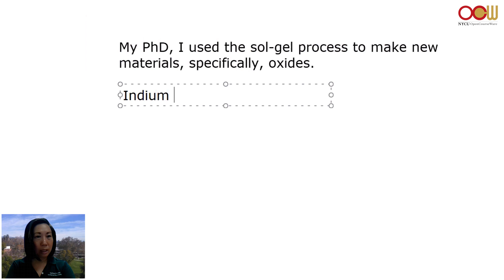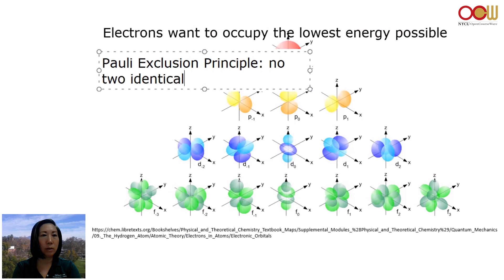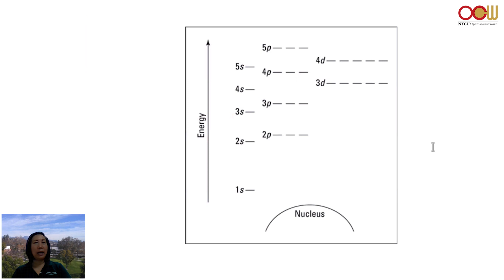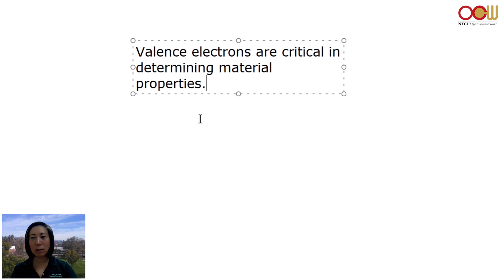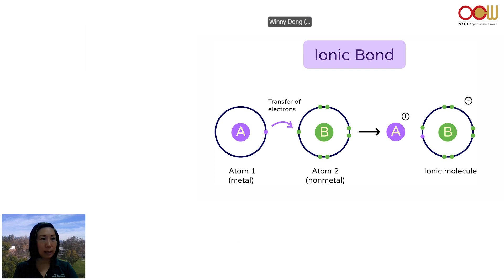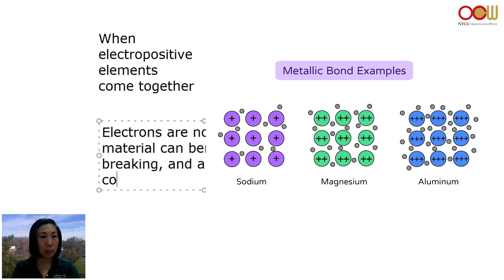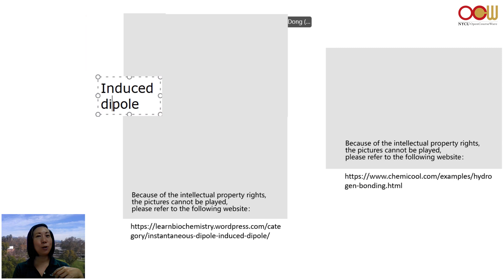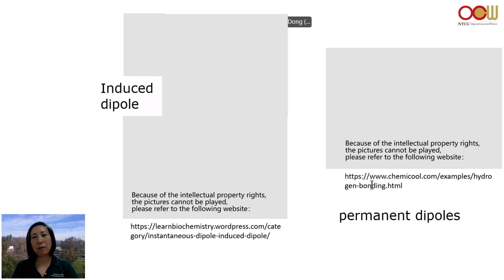Lec02 材料科學與工程導論(一) – Atomic structure and bonding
本課程與國立陽明交通大學「國際教授卓越教學計畫 (Distinguished Visiting Professorship Program, DVP)」、材料科學與工程學系合作拍攝。

授課教師：美國波莫納加州州立理工大學 Winny Dong老師